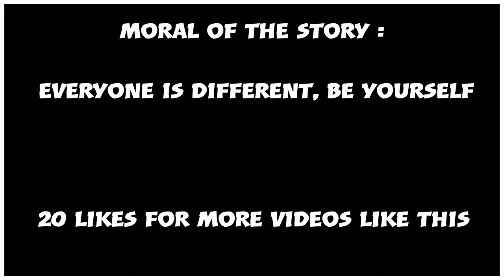First ever 2k21 storytime - What happens if a center transforms into a guard? 🙊🤫🤐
7'3 Mo has always dreamed of being a guard, one day Mo met a wizard and the wizard agrees to turn him into a guard forever. Will Mo regret? Or not ? One of the best video I have ever made in my life!! 20 likes for more videos like this, one little like will help the channel very much .